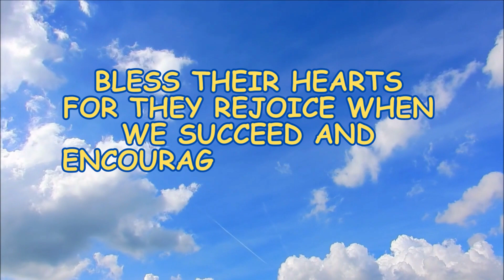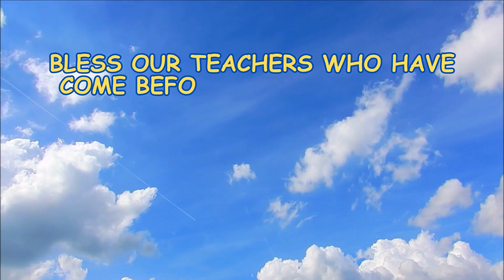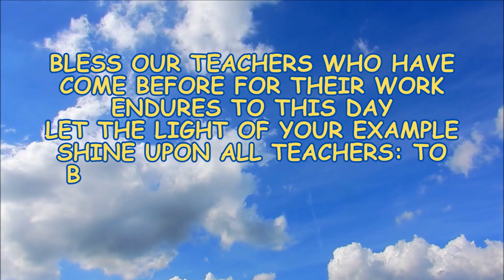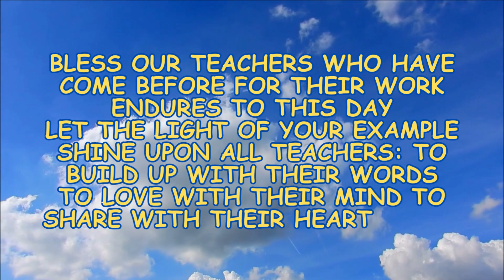National Prayer for Teachers II Prayer for Teachers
A PRAYER FOR TEACHERS
Giver of All Wisdom and Greatest of all Teachers, Look upon our teachers with love

Grant them the resolve
To nurture our eager minds
And to never give up on us who fall behind

Bless their hearts
For they rejoice when we succeed And encourage us when we fail

Endow them with gentle patience
For the path of learning is never easy

Kindle a spirit of passion in them
It is the flame that ignites the love of learning in us

Help them see the potential in each student
Their belief in us means much more than the grade we make

Instill in them a commitment to keep on learning
It shows us to not fear new knowledge and experiences

Inspire them to touch the future
They influence how big a dream we dream for ourselves

Bless our teachers who have come before  for their work endures to this day
Let the light of Your example shine upon all teachers: To build up with their words
To love with their mind To share with their heart Amen.